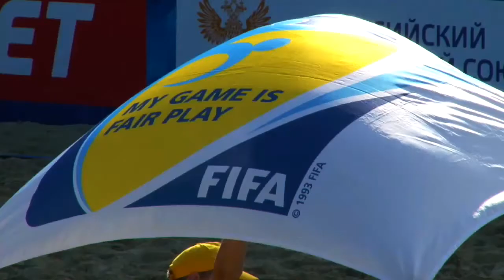ФОНБЕТ-Чемпионат России 2017. 17 тур. Спартак - Элмонт. Все Голы и Лучшие Моменты